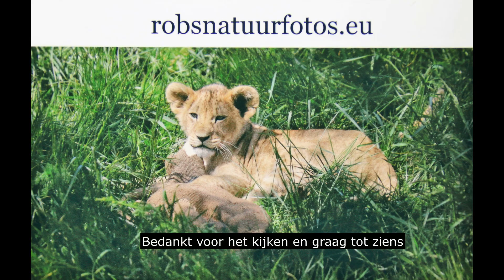Grote groep Edelherten en Damherten 30-8-2022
Grote groep Edelherten
Große Gruppe Rotwild
Large group of Red Deer
robsnatuurfotos